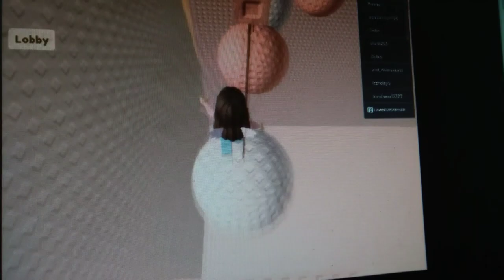Made my own Falicia and Patricia vid! 😎 WITH MY VOICE 😧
This is my audio! 🔉 Please ask to use. 😉